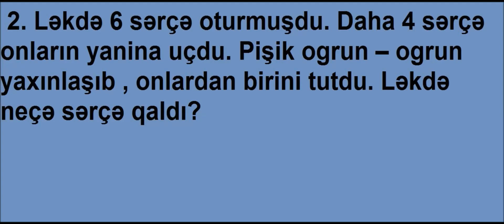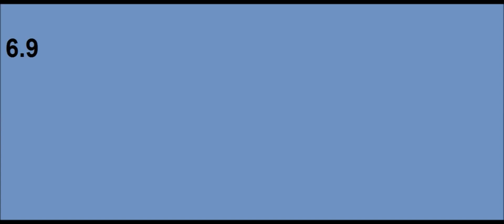riyazi testler uşaqlar üçün